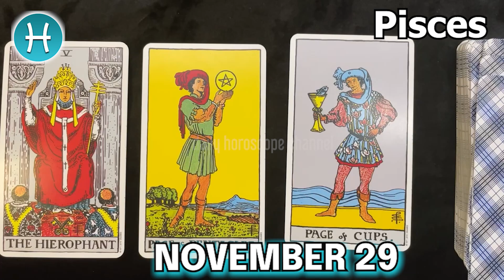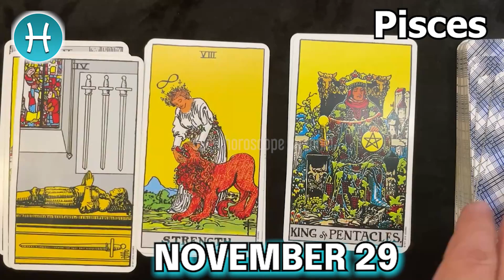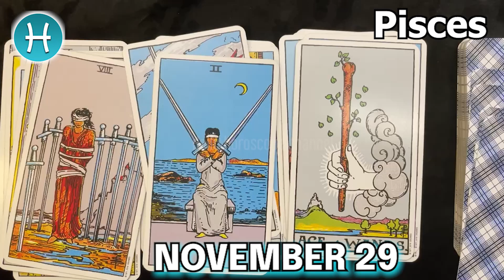❎ FREE TAROT HOROSCOPE ❎ pisces DAILY HOROSCOPE TODAY November 29 2022 🌞♓️ horoscope tarot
Pisces Horoscope November 29, 2022
Pisces today horoscope
Pisces Today Horoscope November 29, 2022
Daily horoscope Pisces 29 November 2022
Horoscope Pisces November 29, 2022